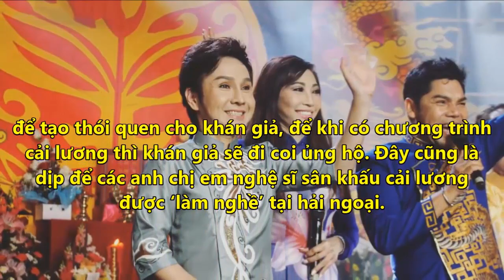Nghệ Sĩ Vũ Luân Và Mối Tình Ngang Trái Với Tú Sương, Vũ Luân Đã Có Vợ Chưa? -Tin Tức Online Mới Nhất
✪ Click để xem những Tin Tức Online HOT Mới Nhất tại